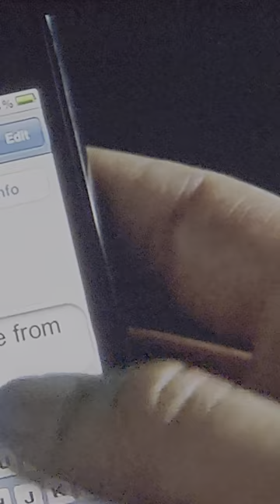Having GAY Freinds! 🌈 🦄 Hot Tub Time Machine - Rob Corddry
Having GAY Freinds! 🌈 🦄